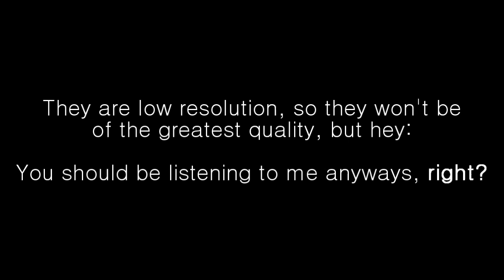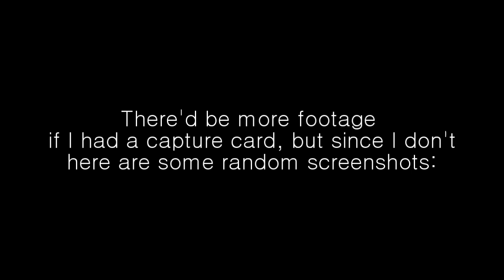Let's Play Halo 2 - Part 31 [FINALE]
All footage and screenshots were taken by me, but the music and games are owned by MS [/obligatorycopyright]